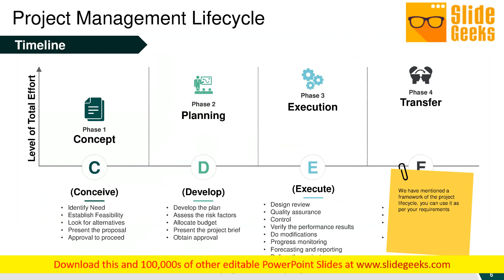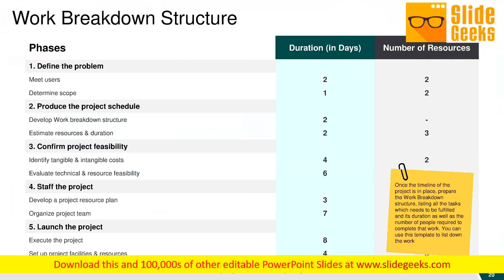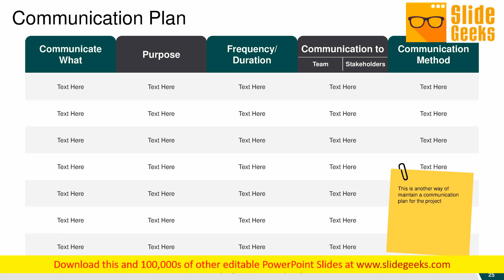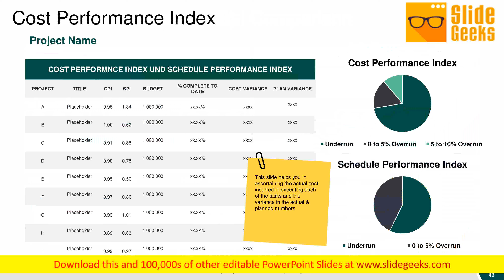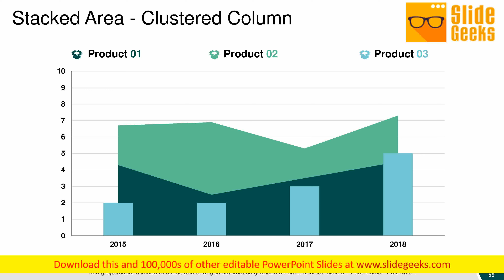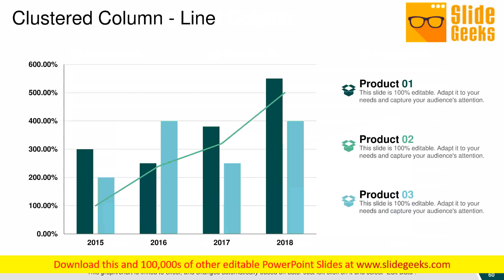Governance Structure Ppt Powerpoint Presentation Complete Deck With Slides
This is a governance structure ppt PowerPoint presentation complete deck with slides. This is a one stage process. The stages in this process are business, management, strategy, analysis, marketing. Our Governance Structure Ppt PowerPoint Presentation Complete Deck With Slides give folks the chance to choose the course of action. It helps extend the leeway.